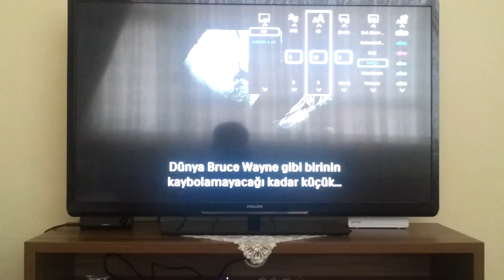Philips HMP3000 Media Player Altyazı Menüsü